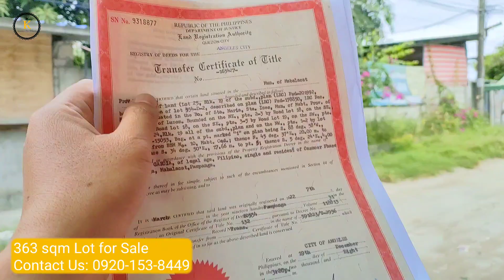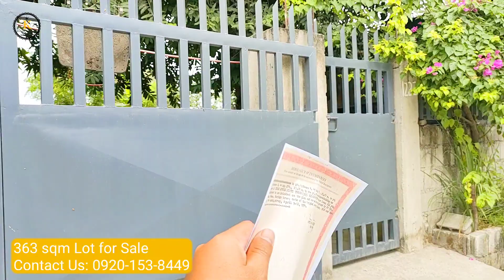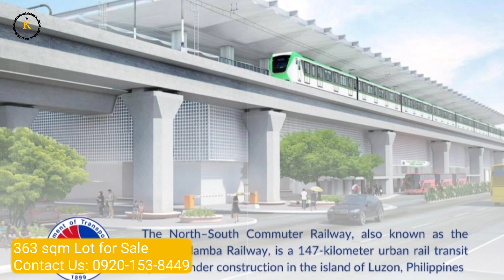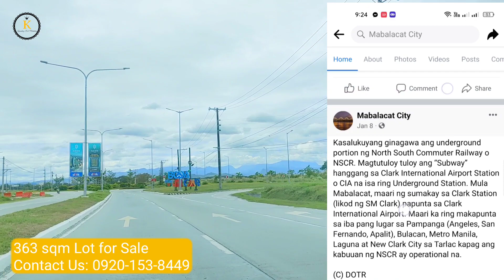Lot for Sale | Good for Apartment | Near Clark Airport | Family Own Property | Direct Buyer Only.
In this video, I am going to show you our family own property located at Sta. Maria San Francisco Mabalacat Pampanga.

A virtual tour from the property to Clark Airport only for 10mins drive and near by area.

Location Nearby:

4mins Going Puregold San Francisco
5mins Fatima Schools
5mins Saver's Appliance San Francisco
6mins Don Bosco Schools
7mins Mabalacat Public Market
8mins KFC, Jollibee, Mc Donald, Chowking
10mins Clark Airport
12mins SM Clark Pampanga

Property Details:

This property own by my Mother in-Law for long time and it was clean title and have not been morgage. The due deligence are paid yearly. For this reason, you have no worries about transferring title under your name emmidiately if you are going po own this property.

Property has
-363sqm Lot Area
-New Installed Fence and Gate
-About 60sqm House Built in
-Newly Installed Long Span Roofing
-New Septic Tank
- A Variety of fruit bearing trees.
- FLOOD FREE Property

I have been in real estate for 3years now, focusing property near Clark. The market retail value currently are between 14,500 per sqm to 18,500 per sqm in mabalacat area.

Price may continuely rise as the construction and the development of Clark are in progress, especially the ongoing PNR Train Station.